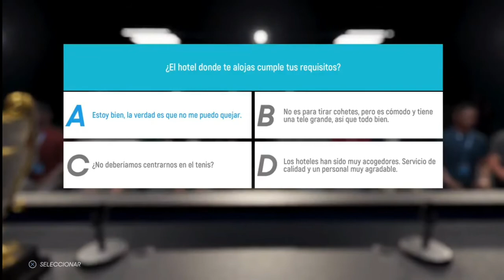Anna Rybakina in press conference in 2020 Wimbledon. AO2 Tennis virtual